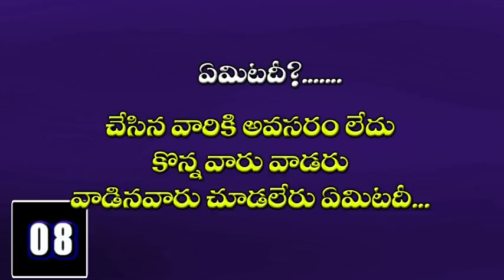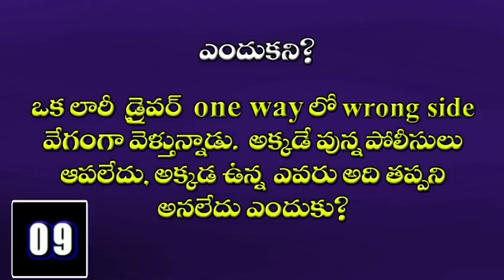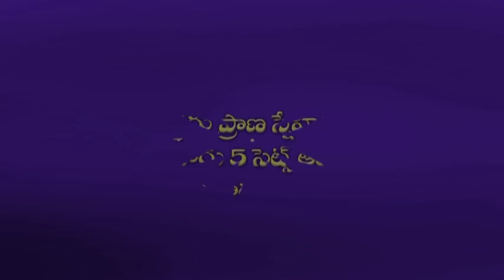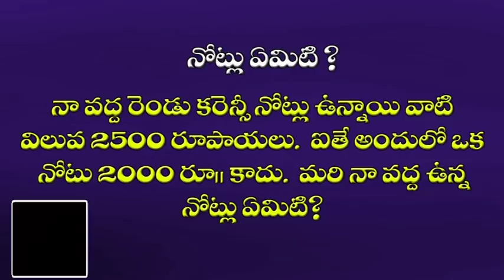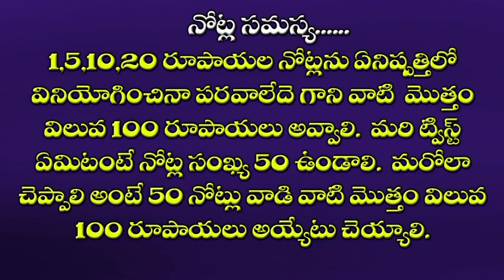Sharpen your brain 3 | Telugu Puzzles | riddles | mind power | brain teasers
In this channel you will get Telugu puzzles, Telugu riddles, Questions, funny questions, mathematical questions, logical questions, lateral thinking questions, left brain and right brain questions with answers in a regular basis.

So please watch these videos, they will help to sharpen your brain.

Keerthi School of Transformation is Soft skills and NLP training Hub. We offer Residential and Non residential workshops, Counseling, personal coaching,

Our Courses:

 Jeevidham Haaiiigaa...
 Jeevidham Korukunattugaa..
 NLP courses
 Stress, Anger, Time management workshops
 Leadership and Team Building workshops
 Parenting courses
 Public Speaking and Presentation skills workshops

YouTube Channel ID: UCnmFVg-vtfagffEg7IHfmww